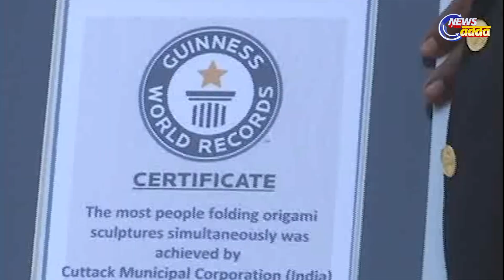World Record In Cuttack Bali Yatra/କଟକ ବାଲିଯାତ୍ରାରେ ହେଲା ବିଶ୍ୱ ରେକର୍ଡ | News Adda